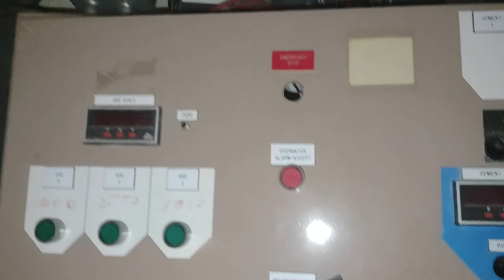Exploring Abandoned Factory In Venice Florida